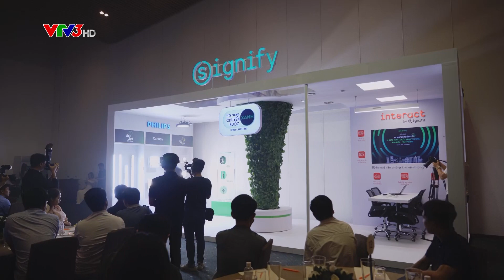[Thông tin 260/VTV3] SIGNIFY VIỆT NAM